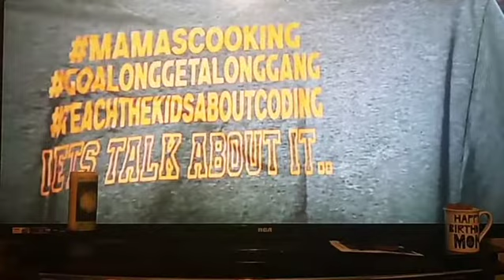S/O TO KWAME BROWN✊🏿💯💯